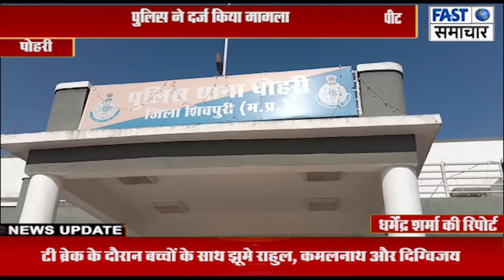आटा दाल को लेकर पति-पत्नी व साली के साथ तीन-चार लोगों ने कर दी मारपीट पुलिस ने दर्ज किया मामला